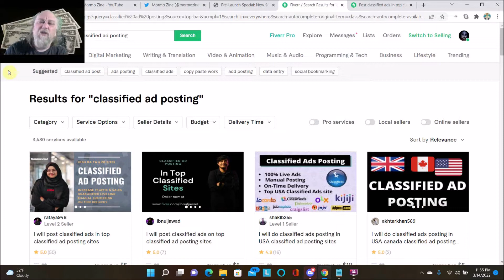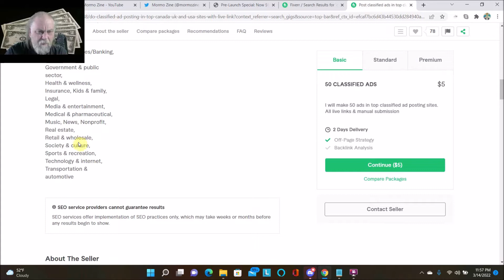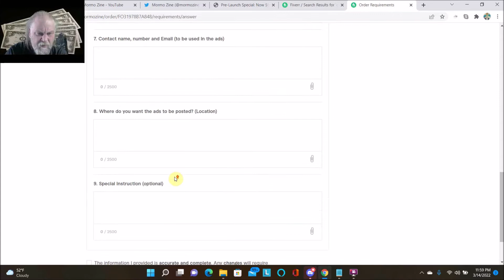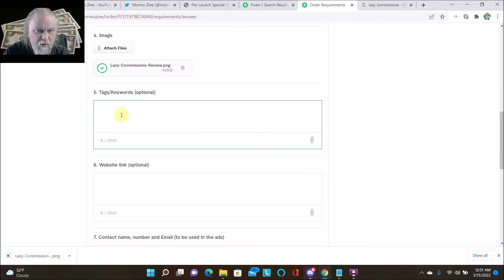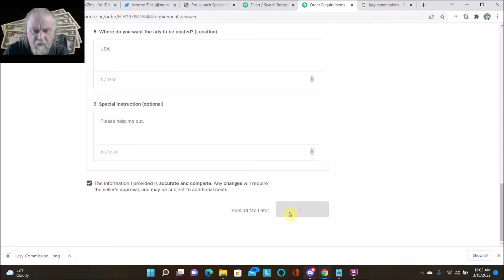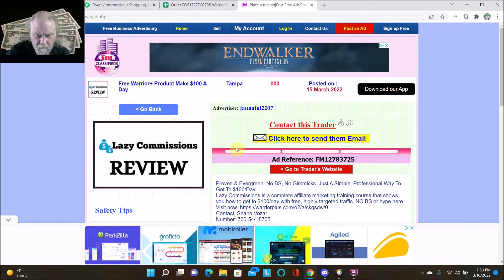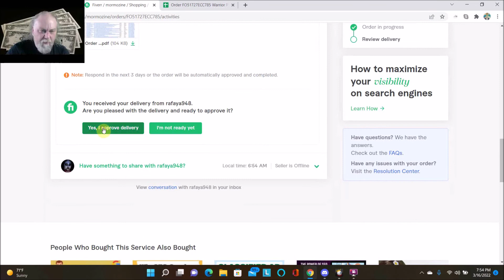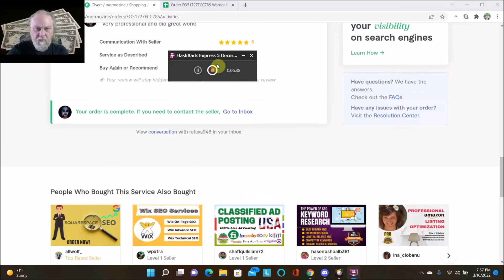Buying A Fiverr Classified Ad Posting Gig - Get Traffic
fiverr - also big thank you to everyone we booked on fiverr!
04:03 cons of being a fiverr freelancer .
so  in this video i’ll talk about what to expect as a fiverr seller  challenges fiverr sellers face  and the mindset you probably need to adopt about certain things to have a successful career on the platform.
→ sign up for fiverr: .. am i better than the fiverr artists i paid?...

i paid 5 designers on fiverr to design the same logo...
making $378k a year as a fiverr freelancer.
i paid 3 different editors on fiverr to edit my best clips...